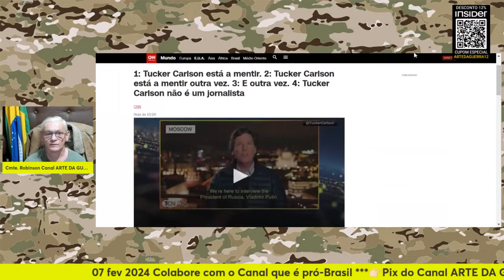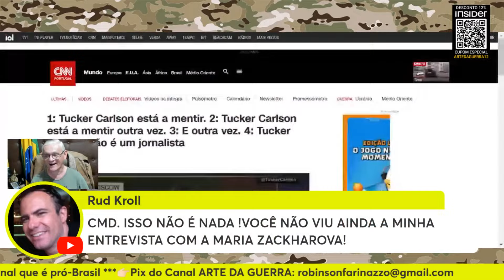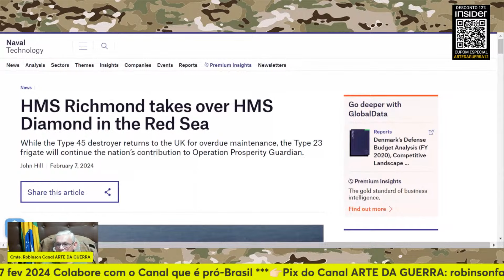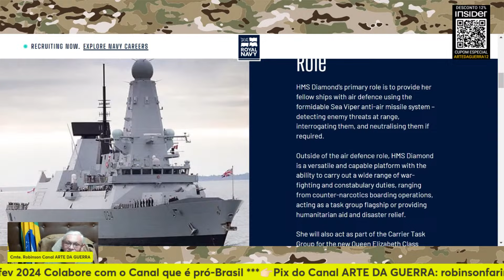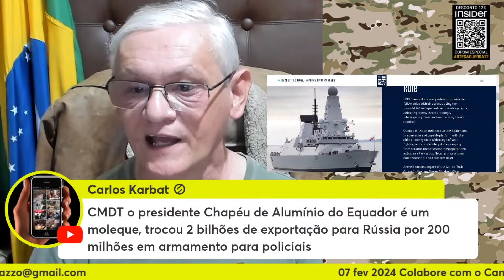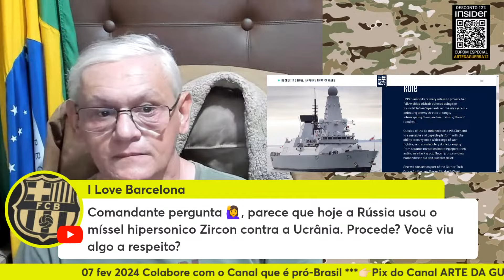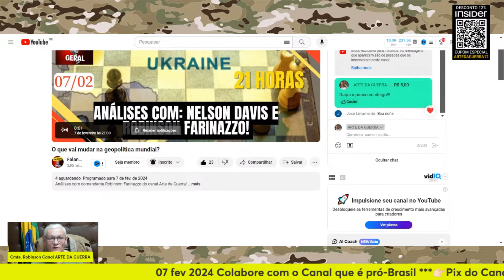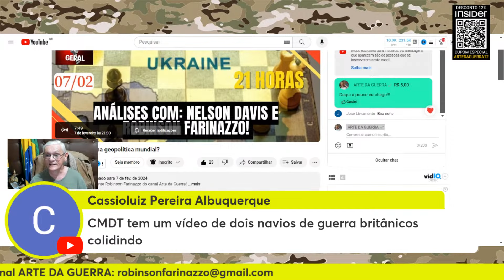Guerra na Ucrânia: Zelensky busca apoios para demitir o General Zaluzhnyi.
NOVIDADE!!!

Criada com o objetivo de robustecer e ampliar o debate de temas militares, geopolíticos s estratégicos no Brasil e exterior, surge um novo conceito de análises militares:

A ESCOLA DE CURSOS DO CANAL ARTE DA GUERRA

Conheça a linha de produtos da Insider:

Cupom: ARTEDAGUERRA12, é o seu cupom exclusivo que

• Israel e Palestina: Breve histórico
• Possíveis causas & consequências do ataque do Hamas
• Risco: O conflito pode se expandir?
• Inteligência israelense falhou?
• O Hamas evoluiu militarmente?
• Israel e Palestina: O que esperar?

Estamos lançando o curso "Introdução à Astronáutica":

Como são construídos e colocados em órbita foguetes, sondas e satélites? E as funções dos vários veículos espaciais? O professor e desenhista técnico Junior Miranda detém profundo conhecimento na área e, não à toa, é conhecido como "Homem do Espaço".

O novo curso de Segurança Internacional e ONU do Canal ARTE DA GUERRA já está à venda:

Quer ganhar um e-book sobre Fundamentos de Inteligência e Contrainteligência? Acesse o link e descubra como. É fácil e gratuito.

ou
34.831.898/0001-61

👉🏻 Depósito em conta:
Banco: 033 - Banco Santander S.A.
Agência: 3681
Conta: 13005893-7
Razão Social:Centrocomando
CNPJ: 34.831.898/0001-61